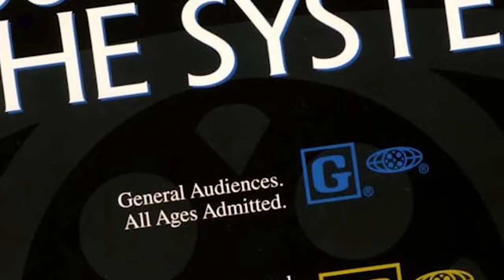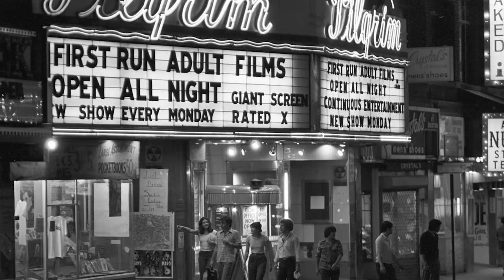Does PG Mean Anything Anymore?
How is Frozen the same rating as Raiders of the Lost Ark?  Is it time that the ratings system changes for the current day?